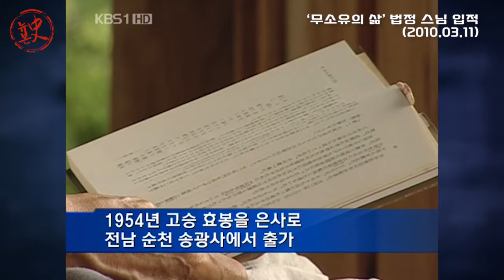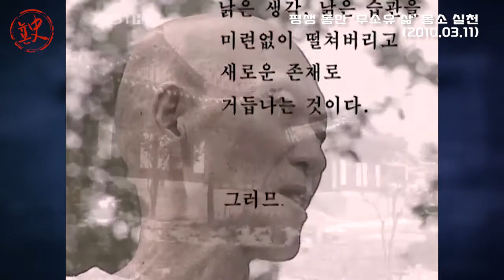[뉴본史] ‘무소유의 삶’ 법정 스님 입적 (2010.03.11.)